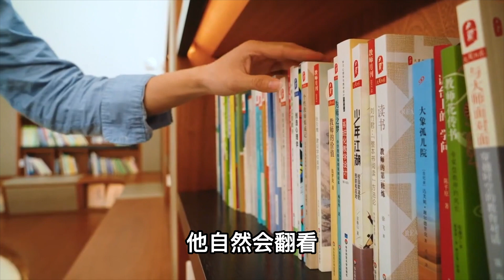【澳洲队长-虎哥懂装修】有钱人如何把孩子培养成学霸？原来装修这么搞！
昨天有一位大哥找我咨询装修的事，他提了一个非常让我意外的请求，沟通下来才明白差距，思维逻辑根本不在一个维度，难怪人家富有！原来养出学霸孩子的家是这样的！

虎哥在这里抛砖引玉，如果屏幕前的你有什么更好的建议和想法，可以给虎哥留言，别忘了最后给个一键三连，我们下期再见哦！